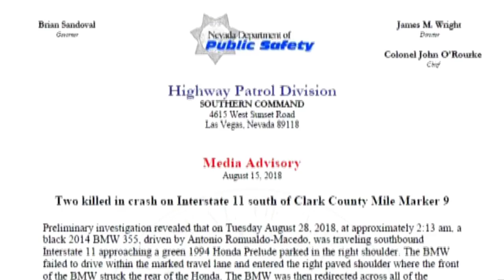Family mourns loss of mom killed in DUI crash on I-11, driver arrested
A Henderson family is mourning the loss of their mother.

Shana Bingham, the daughter of one of the victims said, "I'm devastated. I'm pretty heartbroken. I'm feeling empty. Really angry."

Bingham mourns the loss of her mother, 49-year-old Jennifer Taylor.

Nevada Highway Patrol troopers say Tuesday morning on the I-11 south of Las Vegas, Taylor's car experienced mechanical problems.